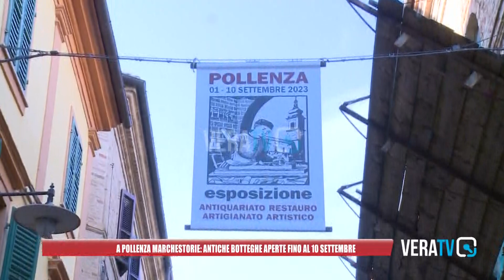MArCHESTORIE fa tappa a Pollenza: botteghe artigiane nel centro storico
Tre giorni di grandi eventi nel comune del Maceratese